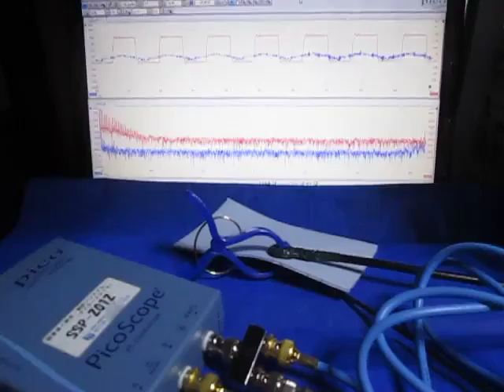超音波プローブの超音波発振制御 Ultrasonic experiment